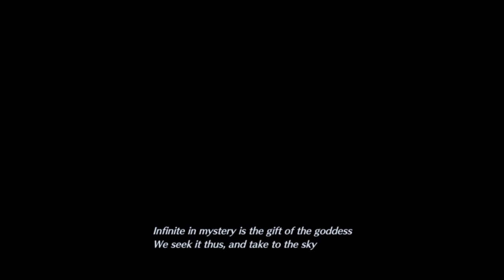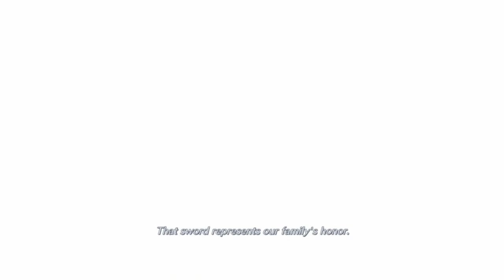Crisis Core Final Fantasy VII Reunion: Part 6